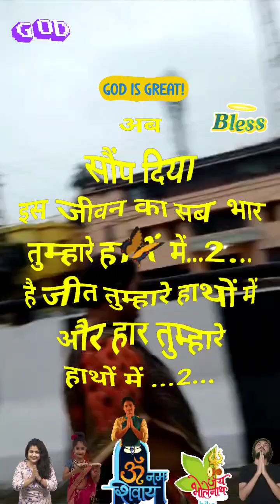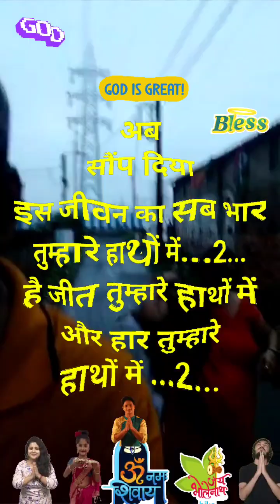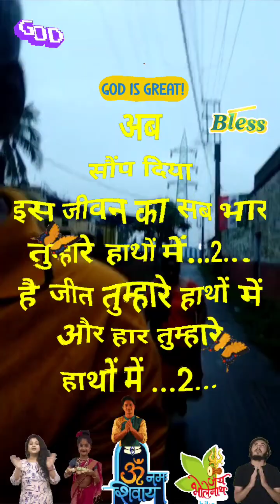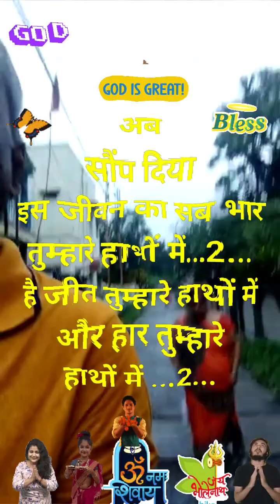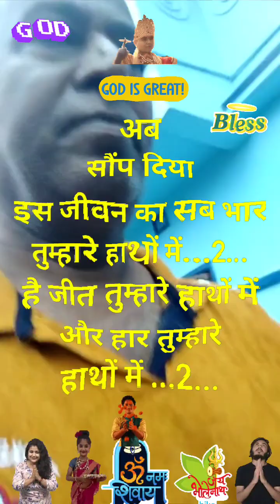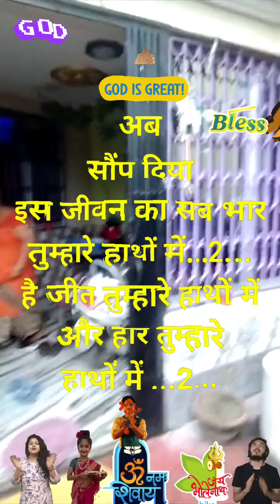Ompusp creations अब सौंप दिया इस जीवन का सब भार तुम्हारे हाथों में... 🙏🏻🌹🕉️🌹🙏🏻